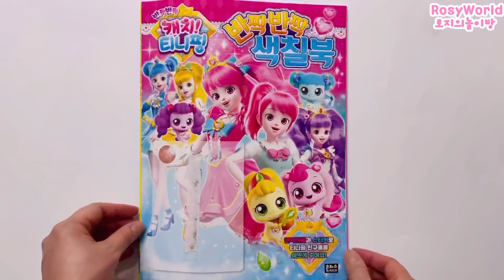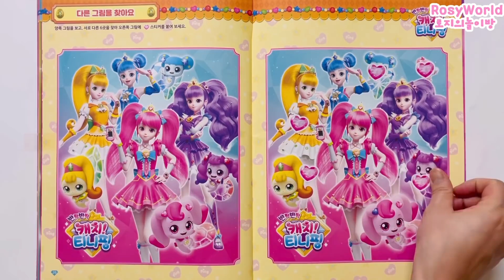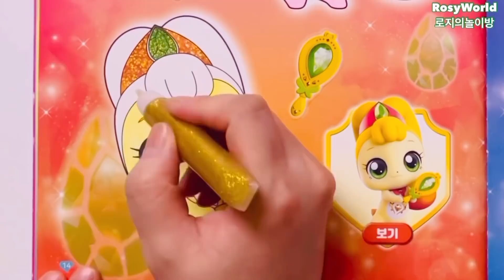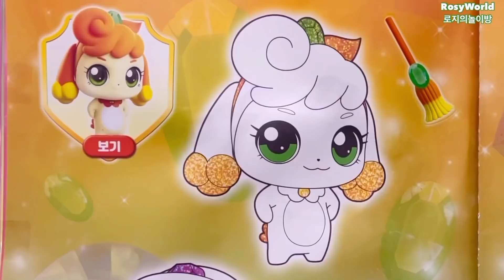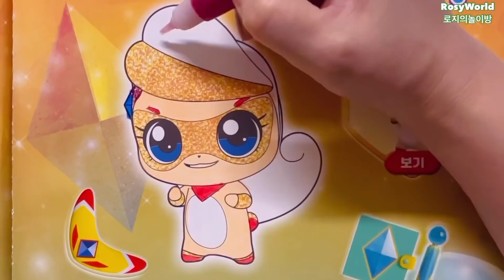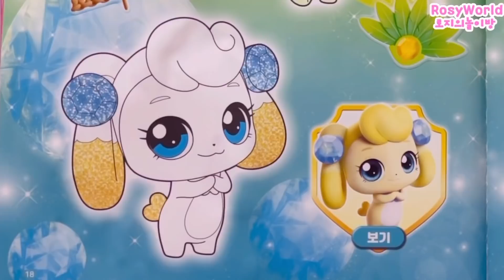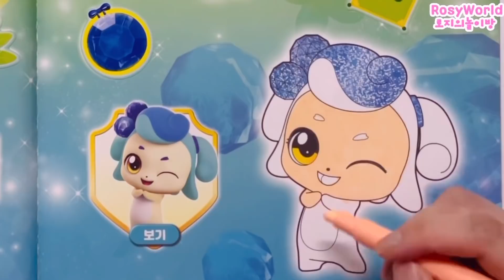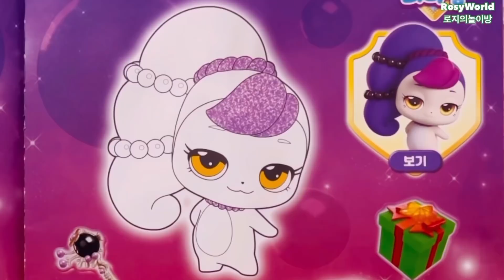💖반짝이풀로 색칠해요! 반짝반짝색칠북💖반짝반짝캐치티니핑 티니핑시즌2 스티커 색칠북 보석핑소품스티커 티니핑게임 보석핑색칠 티니핑색칠 Catchteenieping coloring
💖반짝이풀로 발레핑 공쥬핑 맛나핑 소원핑 색칠하기💖 보석핑소품스티커 반짝반짝캐치티니핑 티니핑시즌2 티니핑26화 티니핑예고편 보석핑색칠 Catchteenieping 반짝반짝색칠북

반짝반짝색칠북

발레핑 짝짝핑
포근핑 주네핑
공쥬핑 메모핑
다해핑 아야핑
토닥핑 뚝딱핑
까르핑 맛나핑
쪼꼼핑 소원핑
원더핑 싹싹핑
방글핑 조아핑
믿어핑 하츄핑